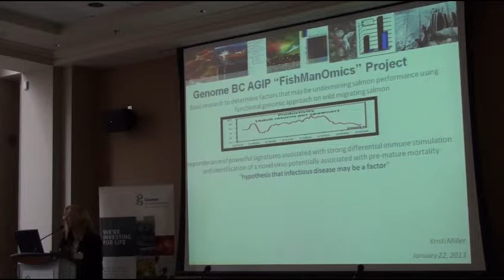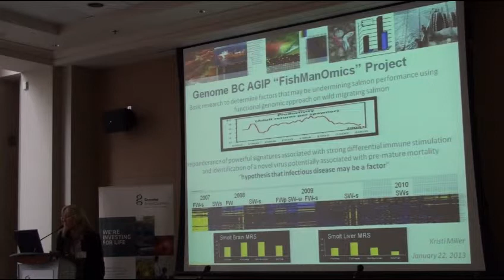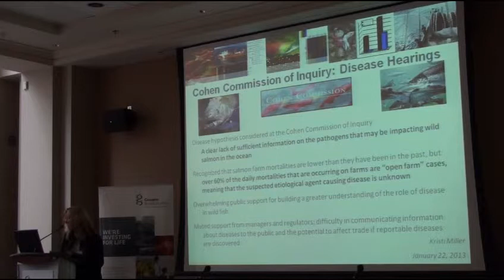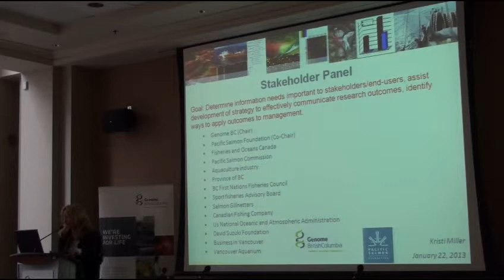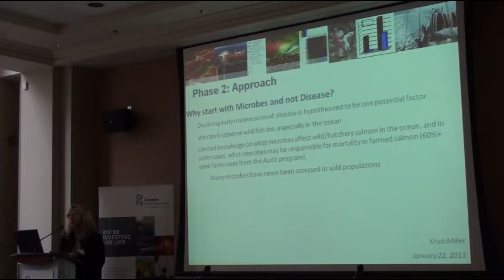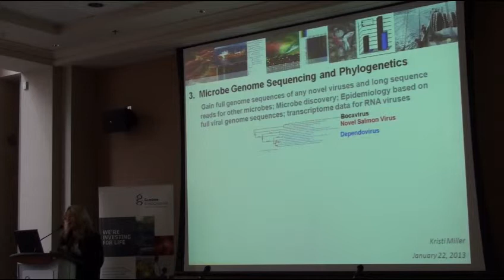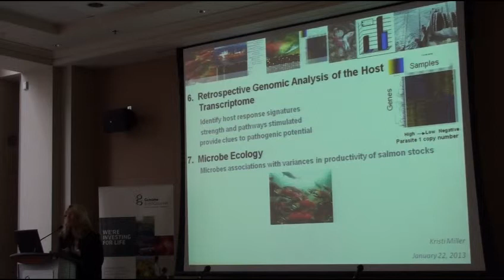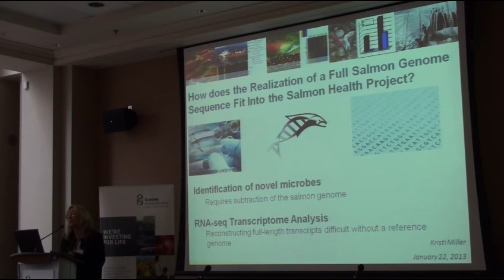Winter Symposium 2013 - Kristi Miller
Genome BC Winter Symposium held January 22, 2013 at the Segal Graduate School of Business
- Kristi Miller: Health Risks of Microbes in BC's Pacific Salmon